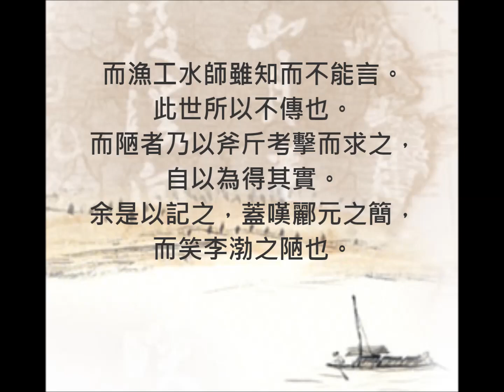石鐘山記 蘇軾 邱文苑 誦讀